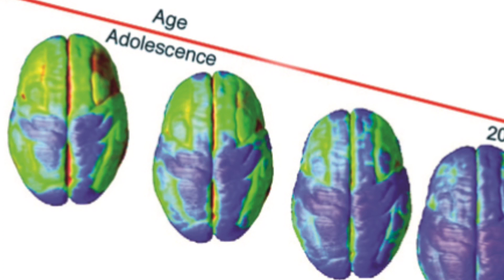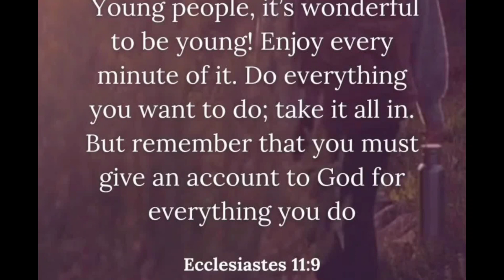Sexuality Education Nuggets Ep. 6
This video describes Puberty and it's experience with children as well as how they should respond to it.